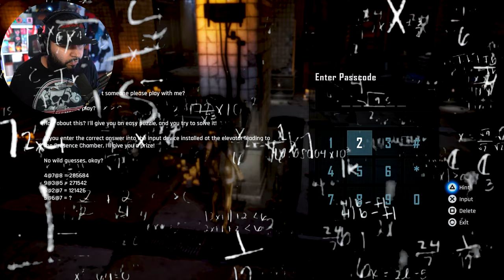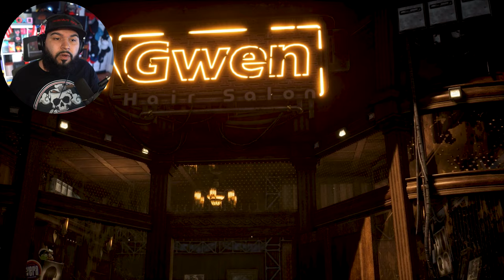Thicc Cybernetic Angel Gets DOMINATED By Side Quests 🥵😩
Main Channel ► @SenpapiRick
Cigar Review ► @SenpapiCigars

CHANNEL SUPPORTERS:
Student:                            Duck
Crusader                           Brady
                                           Bloody Rain
                                           Pika
                                           City_Cowboy
                                           Zachery Willis